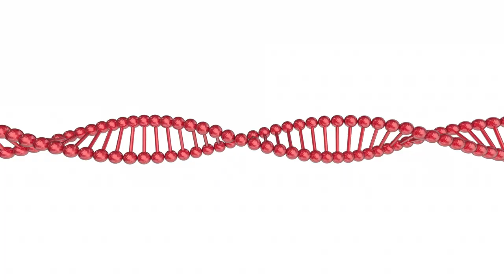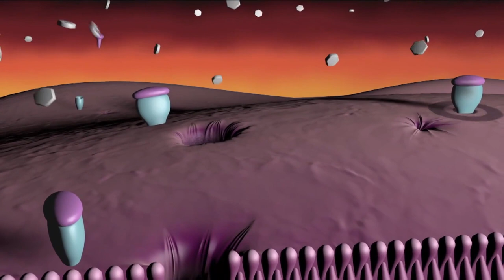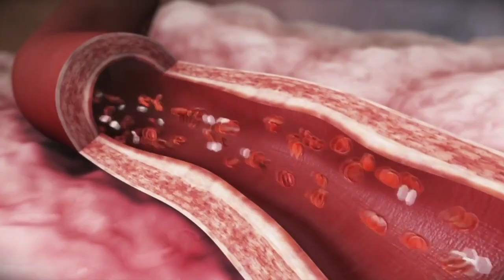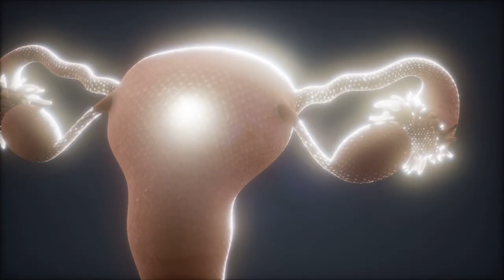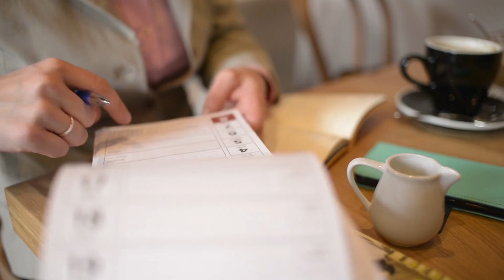What is diabetes? What to do Now. How to deal with some home treatments.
Heart-attack? What to do NOW. How to deal with heart-attack, while waiting for Emergency.

How to heal your Voice in one day, After Cold or being Sick. Home Remedies.

My Top 10 Favorite Quotes

// A T T R I B U T I O N Video footage:
Licensed through Videoblocks

DECLARATION by CREATOR: As we respect community guidelines properly, that's why this video has made by proper and well investigation and does not have to violate content of any kind. Some pictures/clips are used to describe appropriation only. Though every effort has been made to avoid errors or omissions in this channel. This work has been done by the creators of Simple happy learning. It takes time from the busy schedule to develop the video/episode.